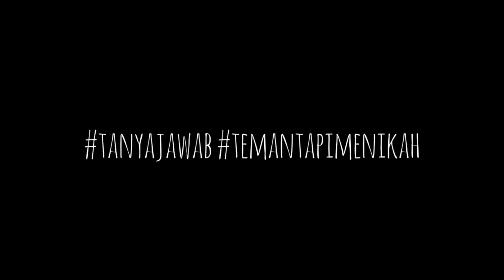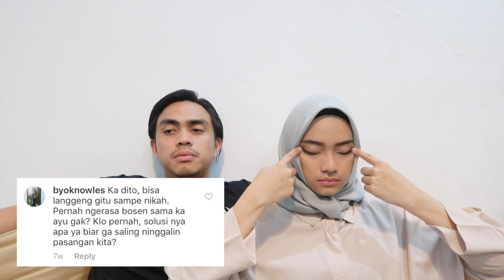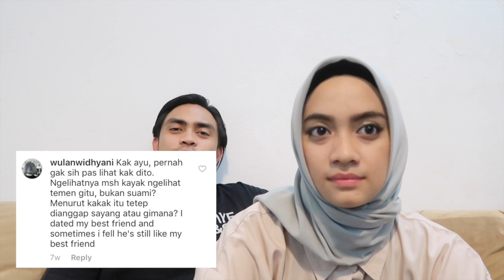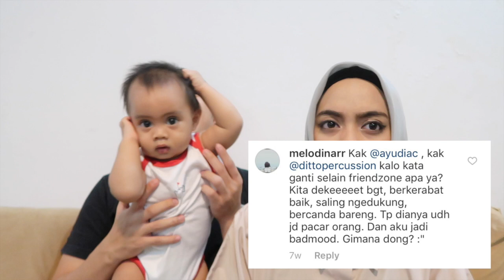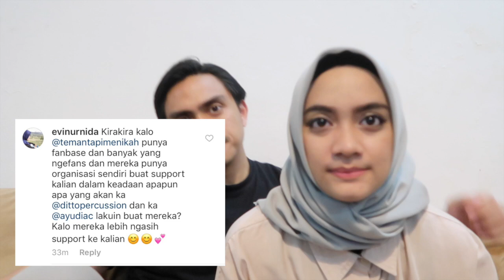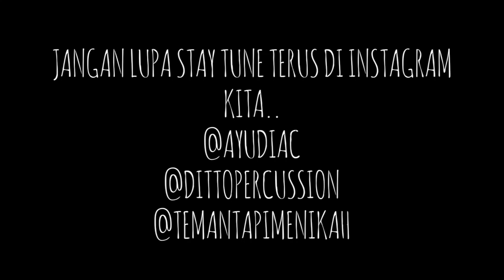TEMANTAPIMENIKAH - Sesi Tanya Jawab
NAAAAAAHHH! udah direncanain dari kapan tau dan udah buka kesempatan bertanya untuk teman-teman followers, baru sekarang sempet, kesampean dan berhasil bikin Vlog tanyajawab kaya yucubers-yucubers laina biar afdol! HEHE…

Semoga vlog kali ini bisa bermanfaat, bisa memuaskan rasa penasaran dari pertanyaan-pertanyaan teman-teman semua dan EITS! di akhir video ada @ayudiac colongan hijab tutorial yang biasa dia pakai sehari-sehari looooohhhh!

So, have a nice sunday!

-Ditto, Ayudia dan Sekala